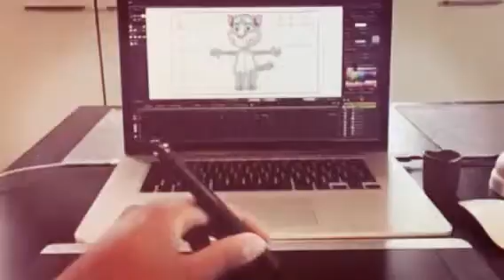Video clip (Created